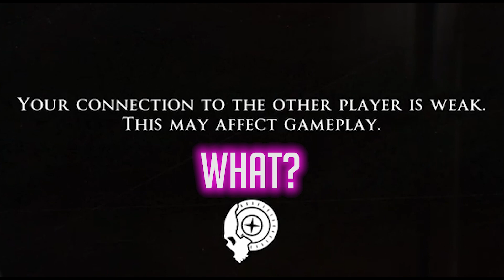JUMPSCARES/FUNNY MOMENTS - MAN OF MEDAN - 2 GIRLS DUAL STREAM ON TWITCH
Two girls stream and capture eachother's windows for a dual gaming stream, playing co-op Man of Medan on PS4.

Completed in 3 hours 30 minutes.

omegalul